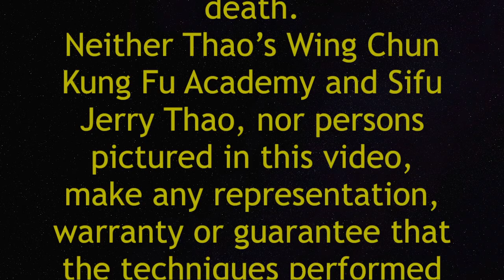How to Deal With a Push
Being pushed is no fun and can cause you to lose balance and be out of position.

Wing Chun teaches the concept of attacking and defending at the same time.  It is just as important to "block" a punch as it is to defending against a push.

Want to improve or further your skills?  Ping us @thaoswingchun